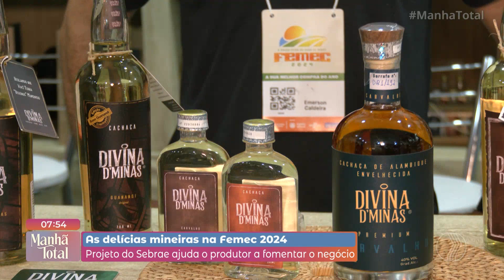Projeto do Sebrae ajuda produtores a estimular os negócios na FEMEC 2024 | Manhã Total